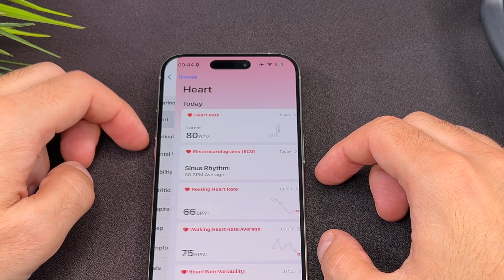Apple Watch Ultra 2 How To Use ECG App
The Apple Watch Ultra 2 How To Use ECG App video finally arrived to the channel!
In this video I will share with how to use the ecg app on your brand new apple watch ultra 2.

00:00 - Intro
00:17 - Before you start it
00:36 - How to use it
01:23 - Check your data on your iPhone

This is an apple watch ultra 2 ecg app how to use video, I hope you will enjoy this video.